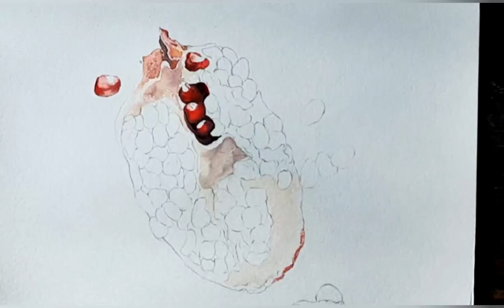Easy watercolour painting ।। How to draw a pomegranate.😮😮....।।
Hi,
I am Sashwati Mistry, a student of government collage of art and craft... I welcome you to my channel "Sashwati's
Gallery" where I would like to share my artworks with you. I hope you would like them.

watercolour painting
watercolor pomegranate